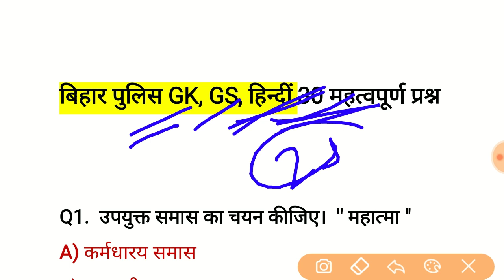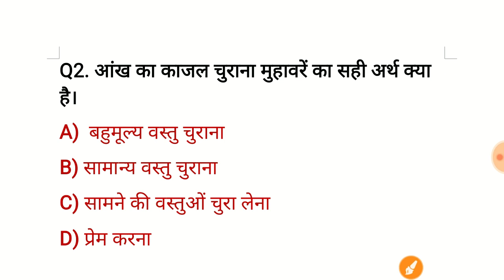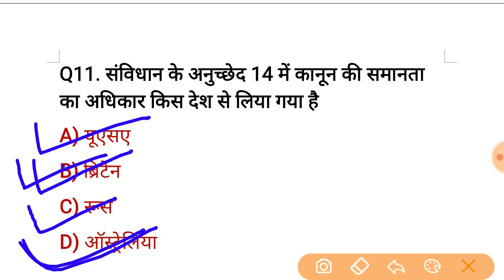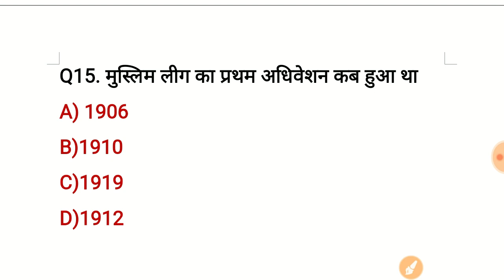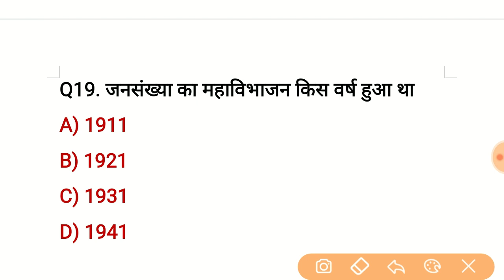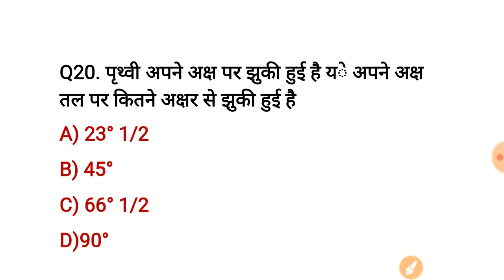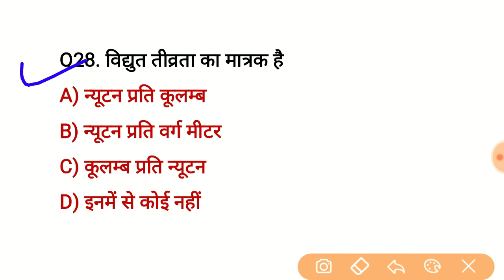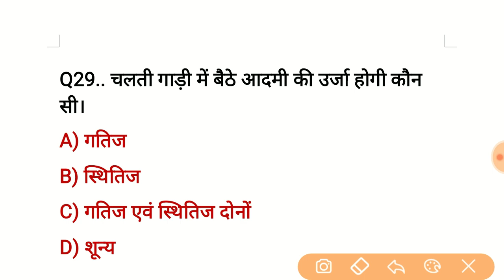बिहार पुलिस 2020 | Bihar police GK GS हिन्दी प्रैक्टिस सेट | Mock test for Bihar police in Hindi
नमस्कार दोस्तों आपका स्वागत है आपके चैनल युवा शक्ति G.K क्विज में।
दोस्तों इस चैनल पर आपको हर एग्जाम के लिए हर विषय का आपको डेली क्विज करने के लिए मिलेगा।
दोस्तों क्विज करने से आपका पढ़ाई के साथ-साथ आपका बेस भी मजबूत होगा और आपको क्वेश्चन भी याद होगा और टाइम का भी मैनेज होगा।
इससे आपका हर एग्जाम्स का पेपर आसानी से किलियर हो पाएगा ।

  Daily exam quiz syllabus...

1. General knowledge
2. General awareness
3. General science
4. Current affair
5. GK, GS, GA

Government job.

1)  Railway
2)  Bank
3)  SSC
4)  LDC
5)  CGL

6)  Defence =  Air Force, Navy, Army, NDA

7) police/ Daroga (SI). =  Bihar, Jharkhand, Uttar Pradesh,
                             Madhya Pradesh, Delhi, Rajasthan,
                             Chhattisgarh, Haryana and other state...

  8)  BPSC
  9)  JPSC
10)  UPPSC
11) Other exam.